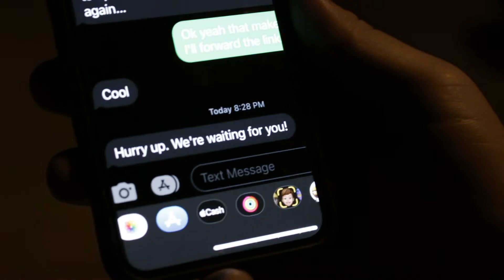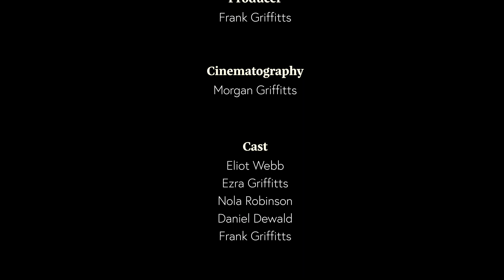Bishop Quietus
The ghost of an evil bishop haunts four teens for not meeting his standards of perfection.

Comedy/Horror/Satire
The Mesa 5th Ward Priests' Quorum and their bishop make a video over several Wednesday night activities.  This comedy horror film short has graphic violence and strobing light effects.  Content may be unsuitable for some viewers.